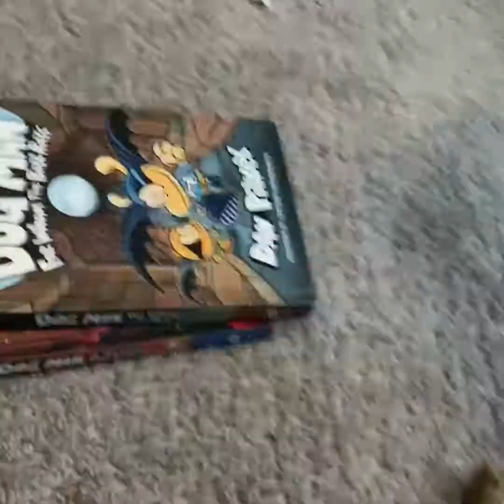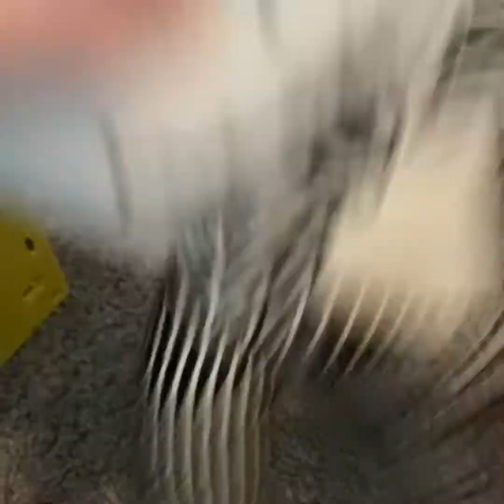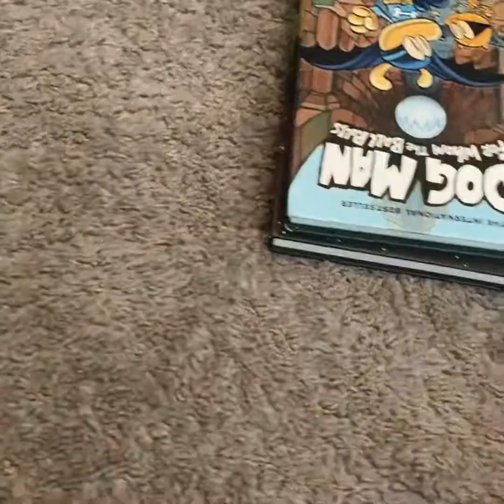AMONG US: The Mind Game4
Sonic is no longer in the game for a unknown reason and there are now 14 characters for the game in the group are jack and scooby are back for another game but there are now three imposters among them can they defeat the imposters or is it another dream of the game?